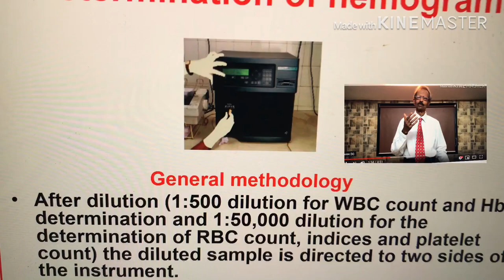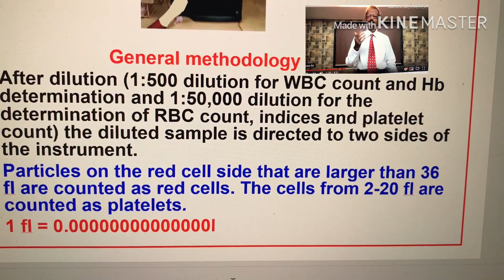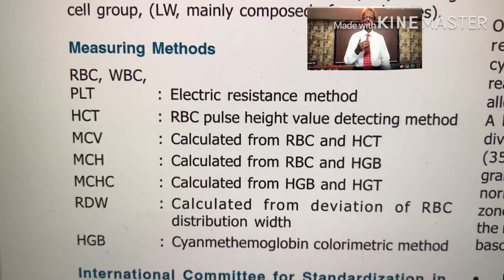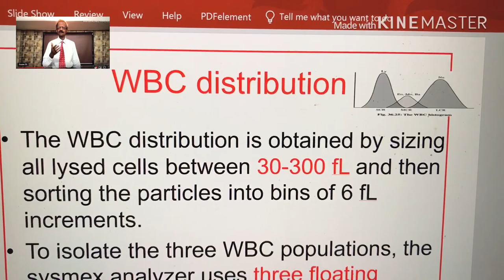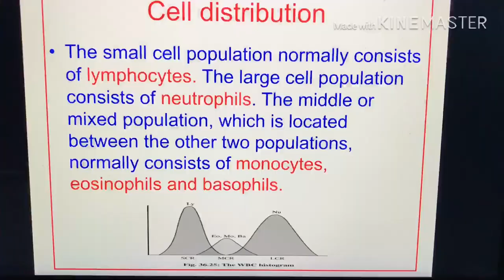हेमेटोलॉजी स्वचालन मशीन भाग 3. Hematology Autoanalyzers Part 3: Praful Godkar Educational Channel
Hematology Autoanalyzers Part 3:Determination of CBC/Histogram:

पहले पार्ट १ और २ देखे: Hematology Autoanalyzer. First see Part 1 and 2 of Hematology Autoanalyzers.
इस वीडियो में खून का ऑटोएनाल्य्ज़ेर में CBC/Histogram test  विश्लेषण कैसे होता है यह समझाया है
In this video, how blood is analyzed by a Hematology Analyzer for CBC/Histogram test is described.
Students of Medicine, Medical Laboratory Technology (MLT, DMLT) and all other Paramedical Sciences, the best way to learn subjects like: Biochemistry, Microbiology, Hematology, Immunology, and Molecular Pathology, is by adopting modern approach as I have shown in my Educational Videos on this YouTube Channel: Biochemistry, MLT, DMLT learning with Dr. Praful B. Godkar.